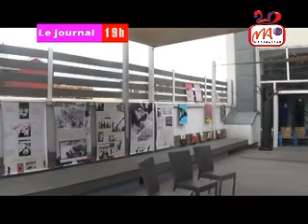6 BANDE DESSINEE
L e   F e s t i v a l   d e   B a n d e s   D e s s i n é e s   G a s y   B u l l e s   q u i   s e   t i e n d r a   d u   0 6   a u   2 0   J u i n   p r o c h a i n   e n   e s t   c e t t e   a n n é e   à   s a   1 1 è m e   é d i t i o n .   S o n   o r g a n i s a t i o n     a   é t é   c o n f i é e   à   l a   n o u v e l l e   g é n é r a t i o n   d e s   b é d é i s t e s   m a l g a c h e s   q u i   a   c h o i s i   l e   t h è m e   « L a   r e n c o n t r e   e n t r e   l e s   g é n é r a t i o n s » .